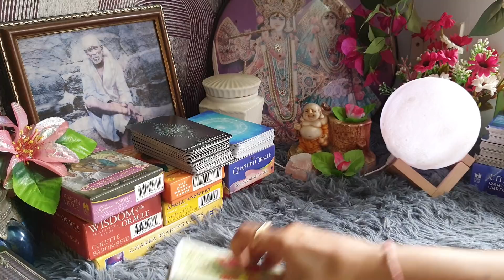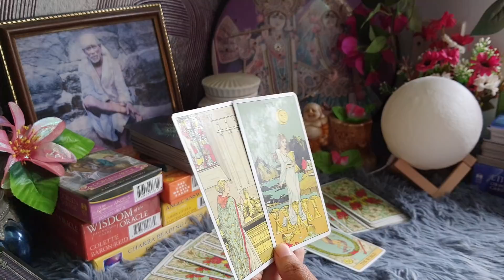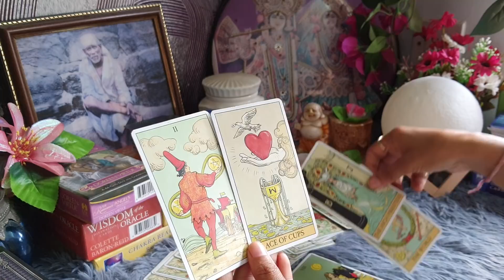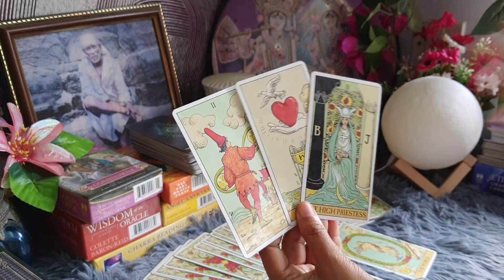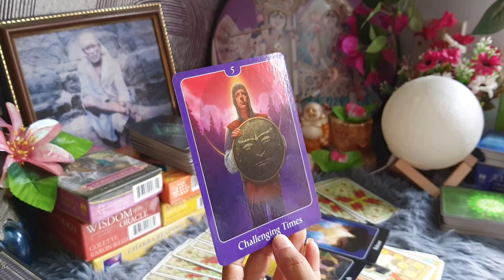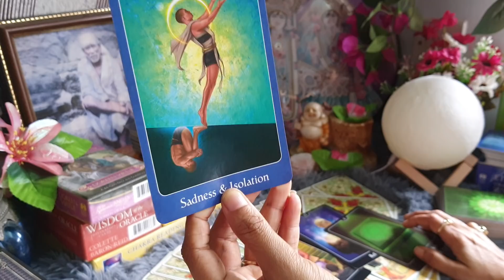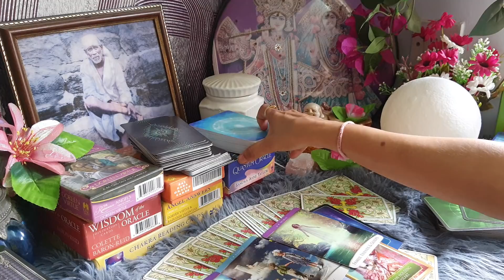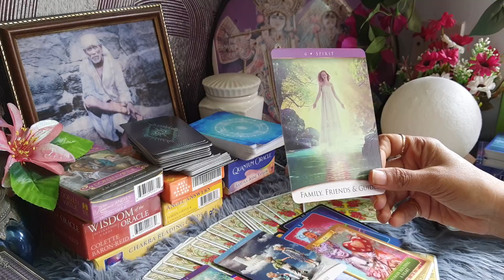Third party realizing ur partner moving away from them..twinflames/soulmates hindi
healing#twinflames#soulmates#guidance
ancestor healing
personal names
business names
fav mobile nos for communication in love n business

mediation for communication blockages removal available for purchase
Chakra healing n angelic codes available for purchase